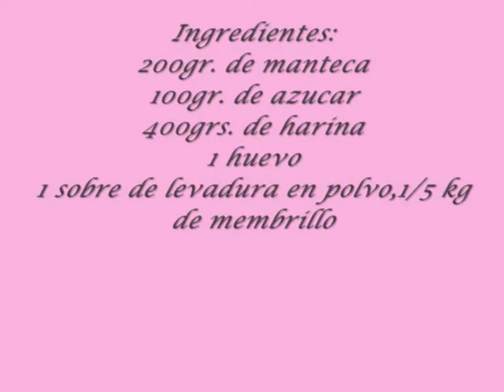Tarta Pasta Frola.wmv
Recetita de mi mami.. una tarta que se hace mucho en Uruguay.. es muy fácil espero que os guste y me dejen vuestros comentarios... Y si os gusta el video..deditos arriba! ;)